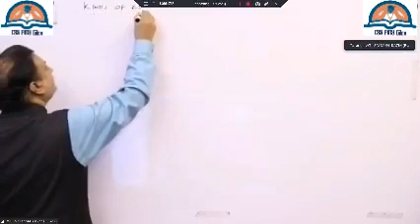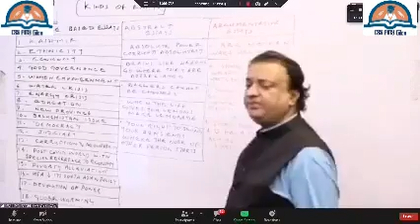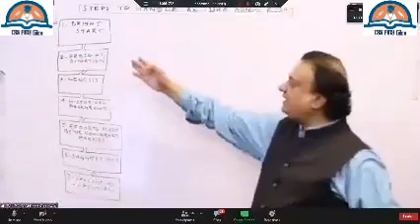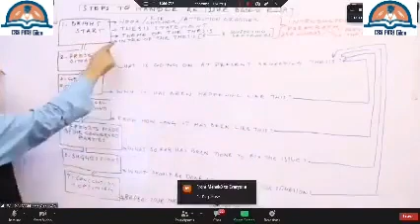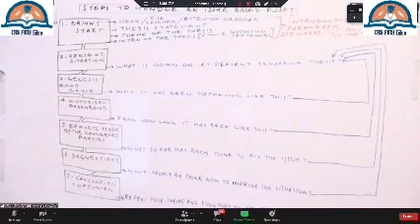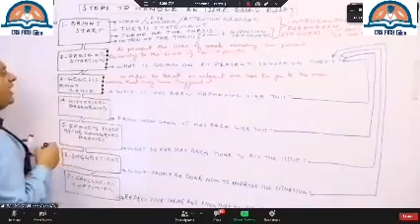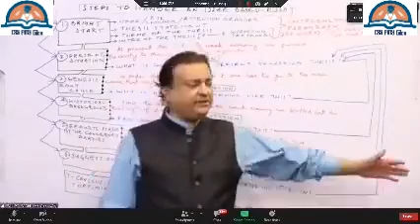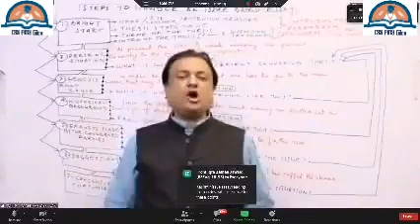CSS ENGLISH ESSAY LECTURE#1 JWT